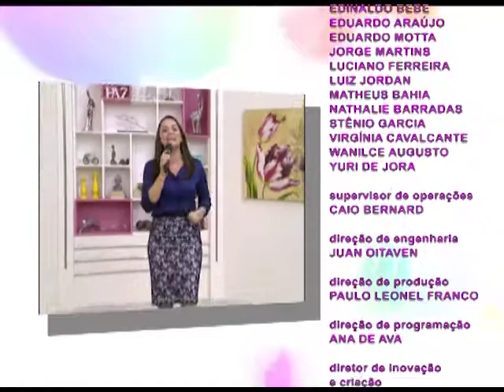Espaço Feminino - Riscos de compartilhar boatos na internet